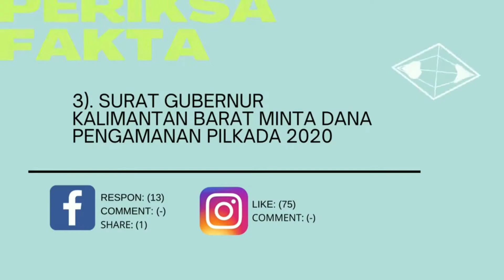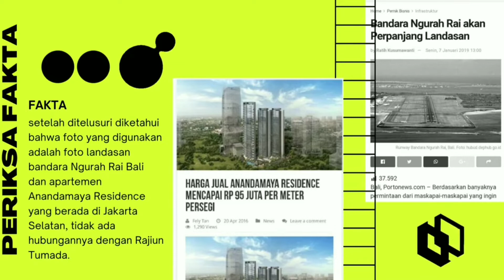3 PERINGKAT TERATAS PERIKSA FAKTA MAFINDO HOAKS PILKADA 2020 PERIODE 14-20 NOVEMBER 2020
Hai MAFINDOERS! MAFINDO kembali lagi dengan konten 3 peringkat teratas Periksa Fakta MAFINDO Hoaks Pilkada 2020 periode 14-20 November 2020!

Yuk, kita simak peringkat teratas periksa fakta MAFINDO terkait Pilkada 2020 ini!

Tetap kritis dan jangan lupa jaga kesehatan ya MAFINDOERS!